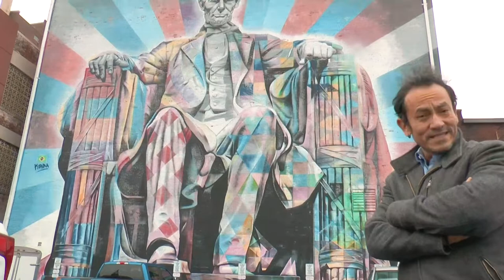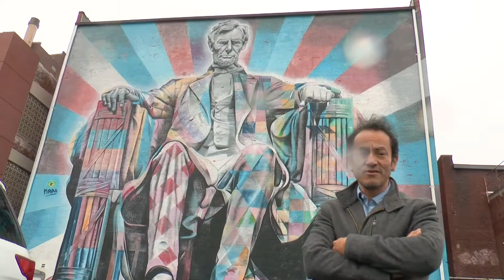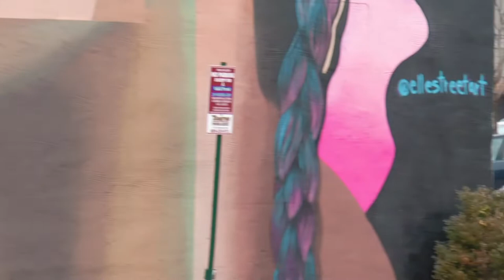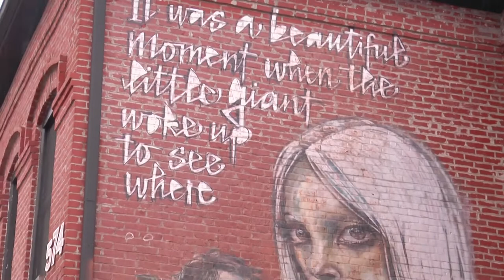Lexington Street Art Tour with Prof. Javier Alvarez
Lucía Fraile, a teacher of Spanish Immersion at Liberty Elementary and Javier Alvarez, Assistant Professor at Eastern Kentucky University, take a tour throughout Lexington, (KY) appreciating the city's street art. Big thanks to Lucía for the great job with the camera!!!

Correction: Alice Mizrachi is a New York-based multidisciplinary street artist